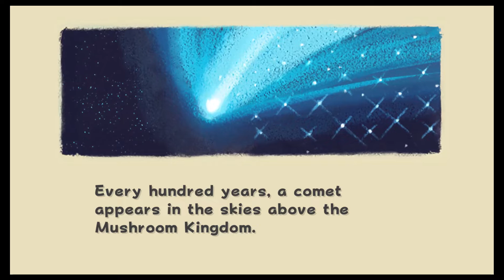Super Mario Galaxy: Grand Star Rescue - 46 Coins Collected (Max Coins)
And so the adventure begins! Throughout this series I will be collecting as many coins possible within each of the missions in Super Mario Galaxy. A majority of the levels will be relatively simple affairs as is the case with this mission, but there are several missions that will be astronomically difficult (pun intended)... this will be quite the ride!

For those not interested in seeing the game's cutscenes, the gameplay starts at 5:23 and ends at 14:30.

*This run was done on Super Mario 3D All-Stars for the Nintendo Switch